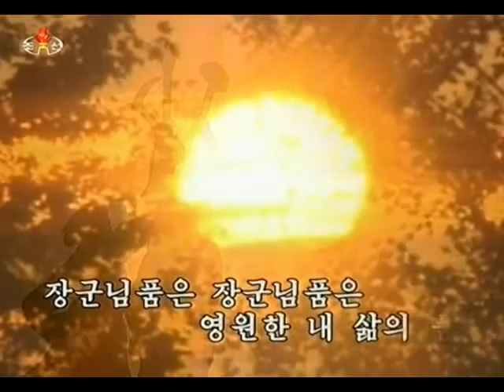[DPRK Song] Motherly Party Taking Care of My Destiny